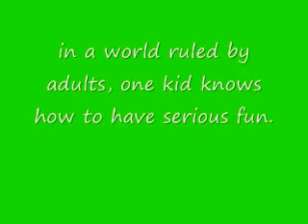bob the orange